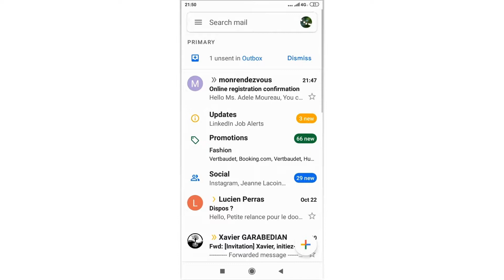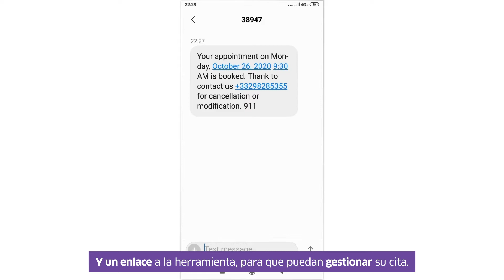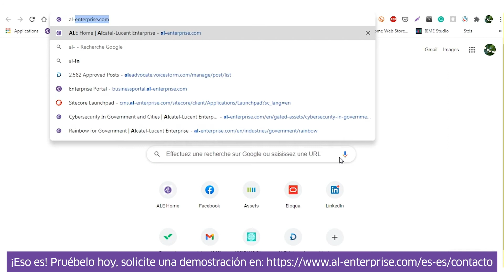Digital Appointments by Alcatel-Lucent Enterprise Demo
Demonstration of digital appointments